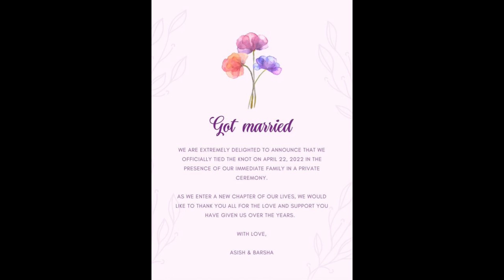keki adhikari marriage video | barsha siwakoti marriage केकीले गरेको भोलीपल्टै वर्षाको विहे चर्चा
keki adhikari marriage video | barsha siwakoti marriage

नमस्कार NON Entertainment  च्यानल मा यहाहरु लाई हार्दीक स्वागत छ
हजुरहरु संग पनी कुनै जानकारीमुलक  समाचार , प्रतीभा लगायत प्रसारण मुलक सामग्री भय हामीलाई जानकारी गराउनु होला हामी यस च्यानल बाट प्रसारण गर्ने छौ  सम्पर्क NON Entertainment
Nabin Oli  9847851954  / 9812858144